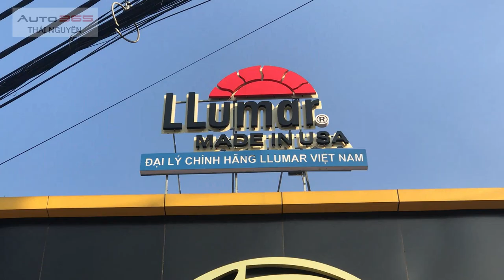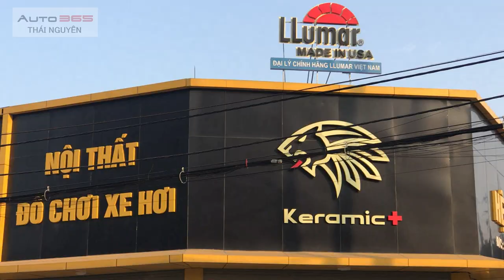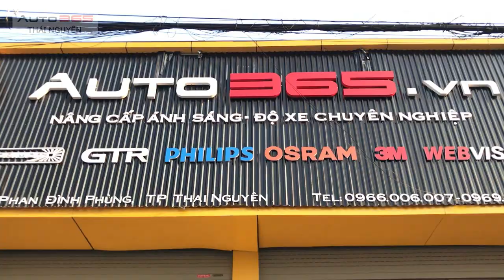Dán phim cách nhiệt LLumar cho xe LEXUS LX570 SPORT Tại Auto365 Thái Nguyên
Thi công dán phim cho bác chủ Từ Thái_Nguyên đã qua Auto365_Thái_Nguyên để dán phim LLumar_USA để bảo vệ chiếc xe LEXUS_LX570_SPORT của mình!
Tác dụng khi dán phim cách nhiệt chính hãng:
✔️Độ cách nhiệt cao lên tới hơn 90%, giúp tiết kiệm nhiên liệu, tạo sự thoải mái cho hành khách.
✔️Khả năng chống tia tử ngoại tới 99.9% (loại tia rất có hại cho mắt, da và nội thất của xe.
✔️điều chỉnh cường độ của quang phổ ánh sáng khả kiến, giảm chói khi bị mặt trời chiếu theo phương ngang.
✔️Độ bền phim, bền màu cao, bảo hành từ 5 tới 10 năm tùy gói phim.
✔️Kính sườn tông màu sẫm giúp cản sáng, tạo không gian riêng tư cho khoang xe.
✔️Kính lái có độ cản sáng thấp, giúp việc quan sát đường dễ dàng.

LLumar là một công ty của HOA KỲ đã rất nổi tiếng trong lĩnh vực phim cách nhiệt cho xe hơi và các công trình trong thời gian dài!

☎️ Hãy liên lạc với chúng tôi để được phục vụ và nhận được sự hài lòng tuyệt đối.

🚖 Llumar Films Thái Nguyên - Phim cách nhiệt chính hãng USA 🚖
🏫 Trụ sở: Số 579 Phan Đình Phùng - TP. Thái Nguyên
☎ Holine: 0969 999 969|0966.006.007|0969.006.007